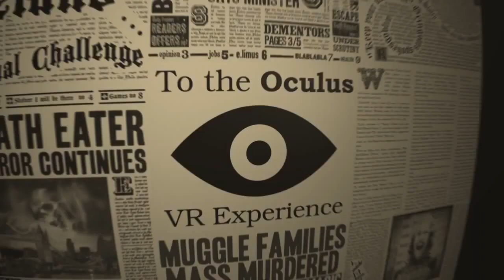Ghosts Of Hogwarts - Version 2 Trailer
A new trailer for Harry Potter themed virtual reality (VR) experience Ghosts Of Hogwarts has been released to celebrate version two of the experience.